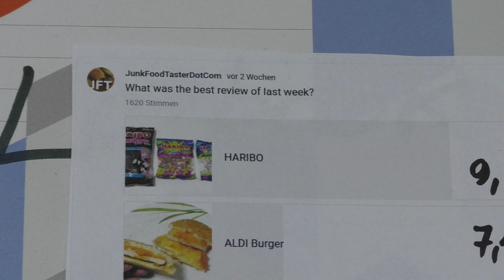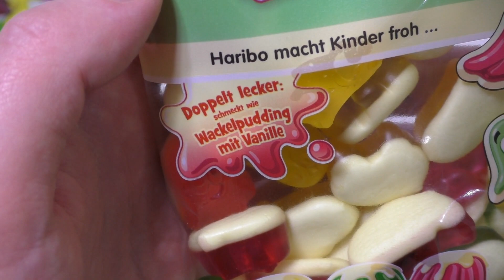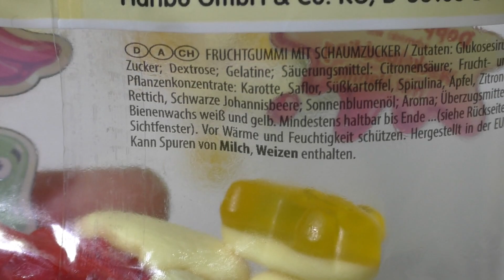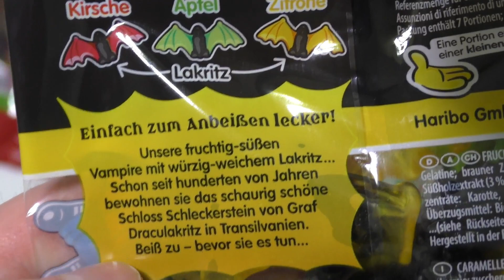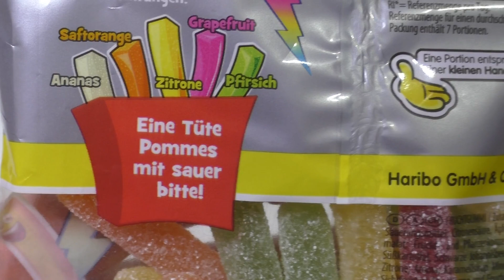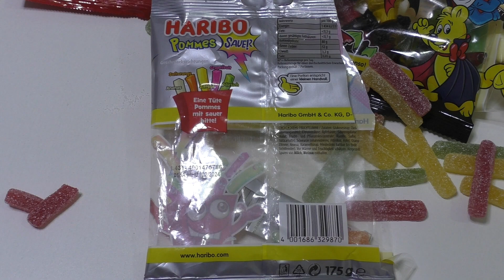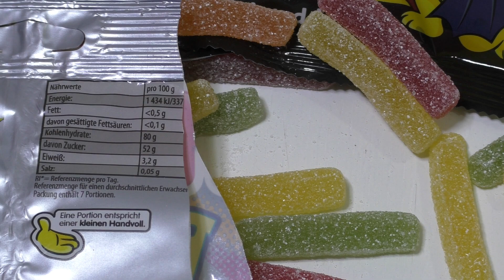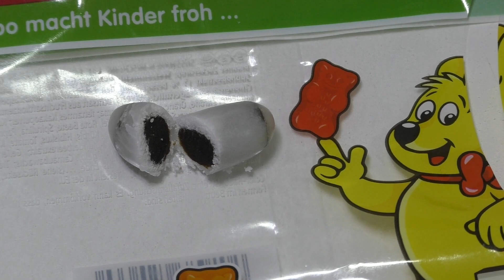Haribo Quad Review.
Challenge video 58 of 1000.